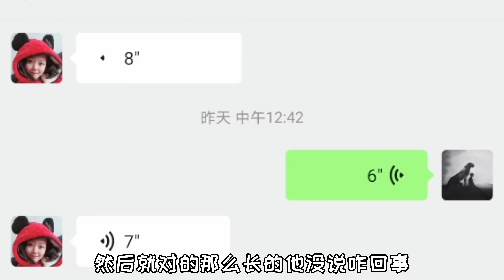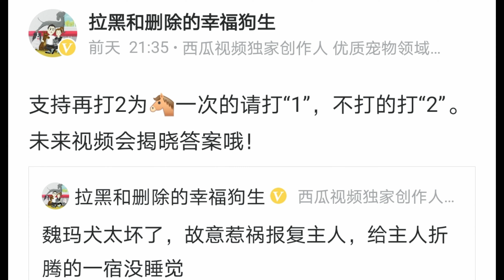狗狗们的世界好可怕，各有各的小心思，除了不会说话啥都懂【拉黑和删除的幸福狗生】